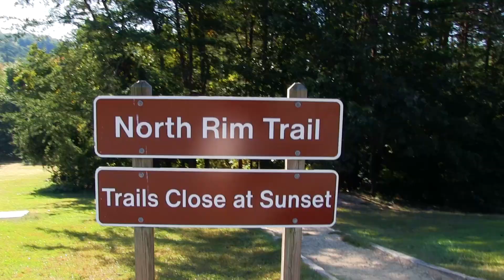Tallulah Gorge State Park | Trail Hike | Georgia Wonder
Tallulah Gorge State Park is one of the most beautiful places I’ve ever visited. I started my hike from the Interpretive Center which has a gift store, maps and clean bathrooms. This park is truly a spectacular place to see if you’re in North Georgia. If you are able to climb down to Hurricane Falls it is worth it! This destination is one of 7 of Georgia's Natural Wonders.